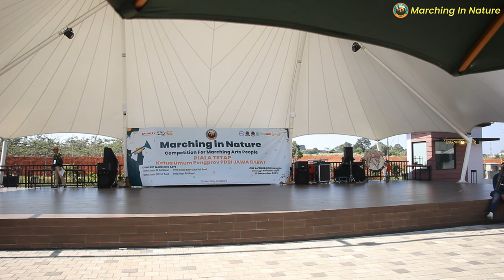MB. GEMMA TA'ARUF - MARCHING IN NATURE - JUARA III DIVISI SENIOR (melodica)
YPI ARRAHMANIYAH, DEPOK, JAWA BARAT
JUARA III DIVISI SENIOR
JUARA III KATEGORI BEST MUSIC
JUARA III KATEGORI BEST ARTISTRY
JUARA II KATEGORI CONDUCTOR

Kepala Sekolah : Ahmad Rizal Fikri, S.IP.M.SI.
Manager  : Ahmad Rizal Fikri, S.IP.M.SI.
Tim Pelatih  : Arif Rahman Hakim
Total Pemain : 31 Orang
Total Official         : 5 Orang